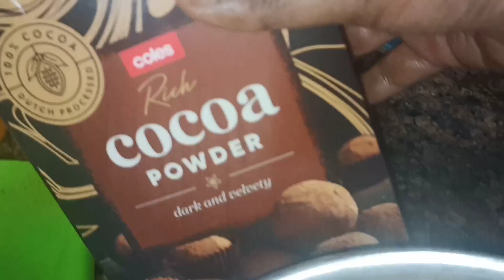Brea;d /Wheat flour chocolate bread/ banana shape bread . கோதுமை மாவு பிரட் .